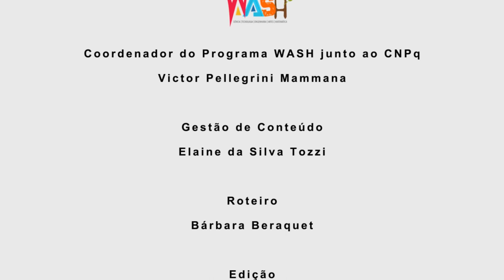Conexão WASH - Profa. Martha Marandino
Alfabetização Científica é uma expressão que, cada vez mais, se faz ouvida no contexto da melhoria do ensino de Ciências. Uma das referências nesta área, da Alfabetização Científica, é a Professora Doutora Martha Marandino. Ela estuda, em especial, a alfabetização científica em ações de educação não formal e comunicação pública da ciência. Martha é docente do Programa de Pós-graduação da Faculdade de Educação da USP e no Programa Interunidades em Ensino de Ciências da USP. Ela colabora no Curso de Especialização em Divulgação da Ciência, da Tecnologia e da Saúde da Fiocruz.
Confira a entrevista!